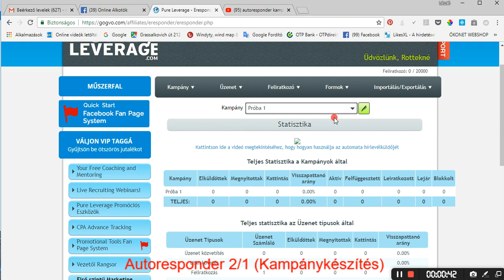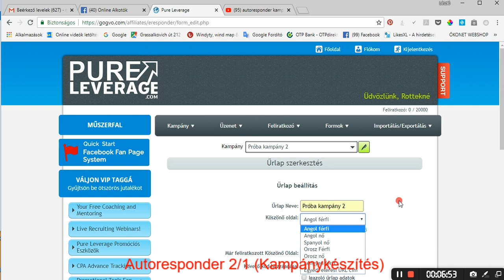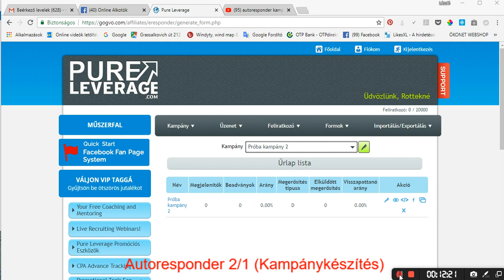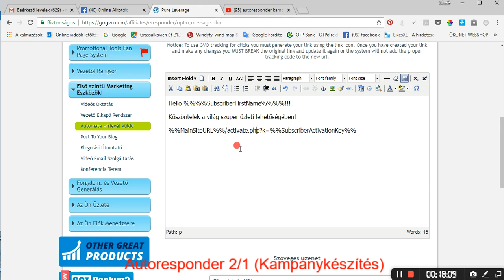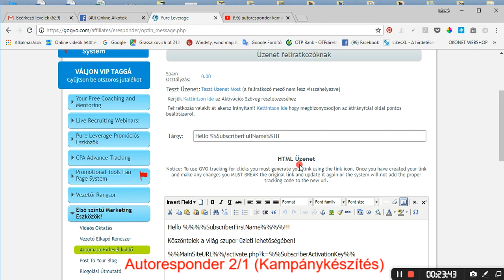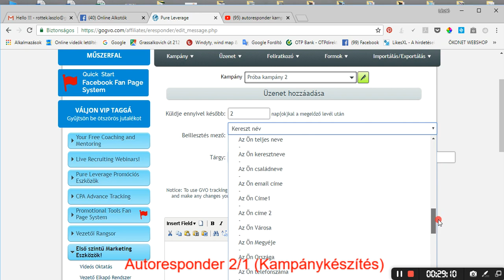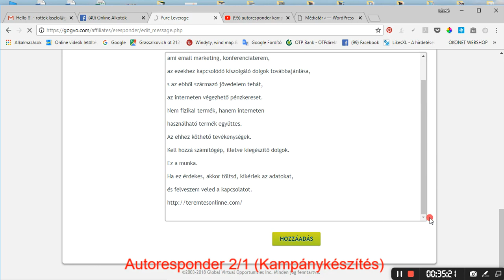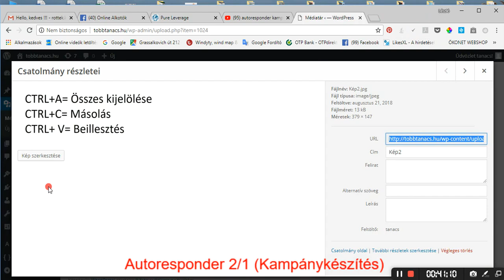Autoresponder 2 1 kampánykészítés